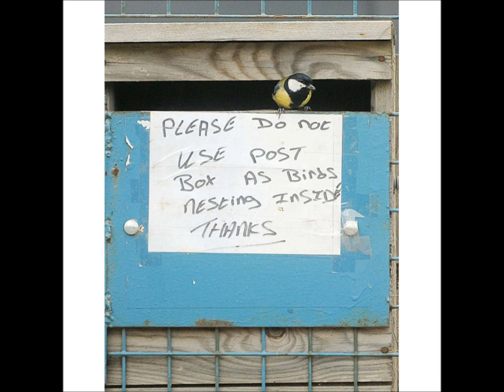Birds nest in unusual places